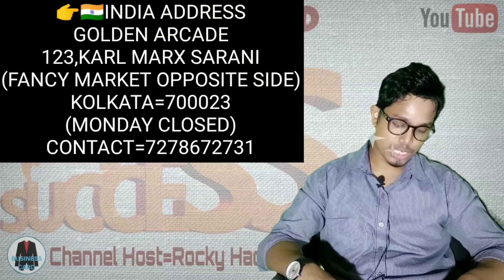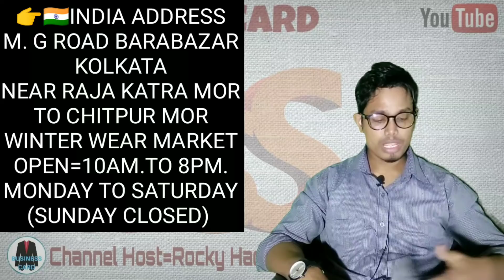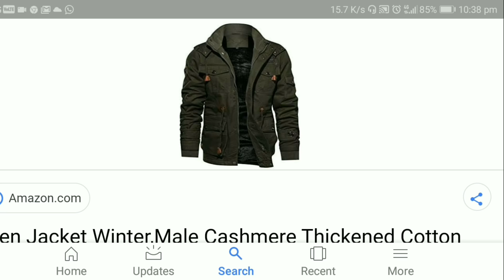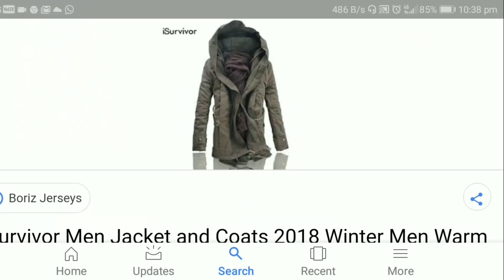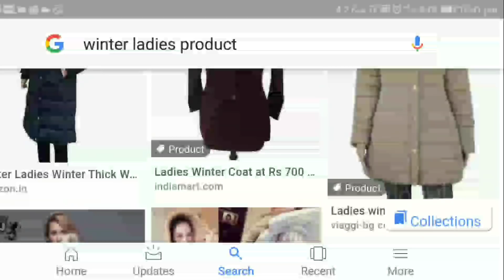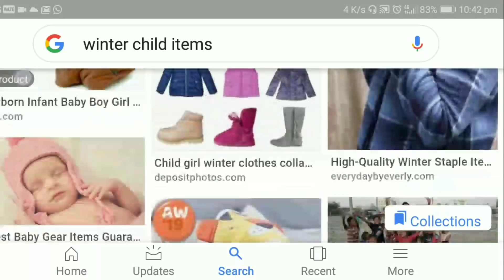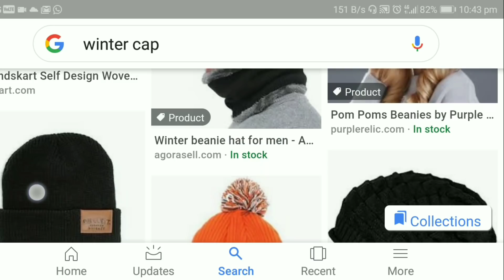🔴মাত্র 3 মাস ব্যবসা করে লাখ টাকার উপরে ইনকাম করুন 🔵profitable business ideas⚫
Your queries.
1.Business idea in bangla
2.business idea in bangla
3.Business ideas in bangla
4.business ideas in bangla
5.Business idea in bengoli
6.business idea in bengali
7.Business idea in bengali
8.business ideas in bengali
9.Bangla business idea
10.bangla business ideas

👉Green Screen=
👉50MM lens=
👉Camera tripod=
👉Mobile tripod=
👉Gorilla pod=
👉Light stand=
👉My Editing laptop=
🌍Welcome to Business Card Youtube channel🔴

⚫Your queries🌀🌀🌀🌀🌀🌀🌀
⚫In this channel you can learn how to
🔵Product selling
🔵Product buying
🔵Marketting process
🔵Digital marketting
🔵Business profit
🔵Business margin
🔵Discuss the various project of business
🔵Startup business ideas
🔵Beginners business guide
🔵Advertising
🔵Various business ideas

Hope you benefit this channel for your business growing. Thank you🙏🙏🙏🙏🙏🙏🙏🙏🙏🙏🙏🙏...

Winter wear selling business ideas...